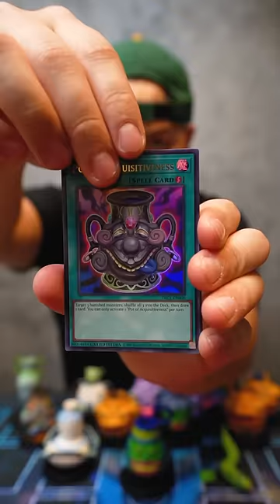The Pot Collection